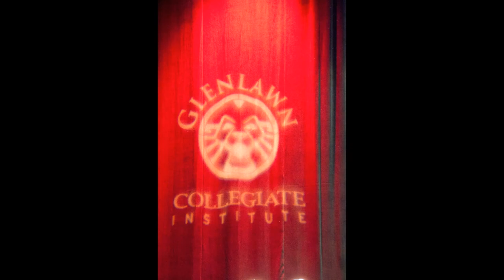My Graduation GCI High School 2015 - [Student Of The Year]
My Graduation GCI High School 2015 - [Grad, D&D, S.O.T.Y.]

I know the music isn't the best, i tried to prevent copyright. I hope you guys like it, i sure loved it. :)